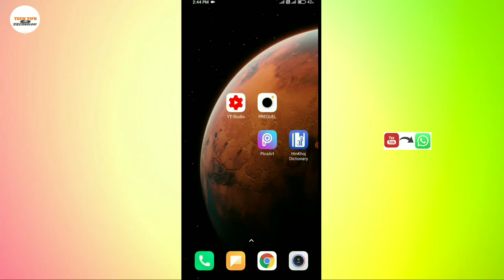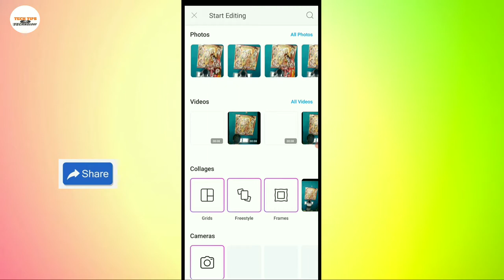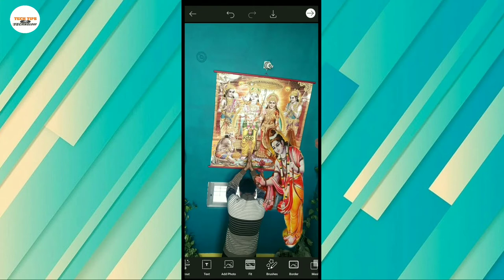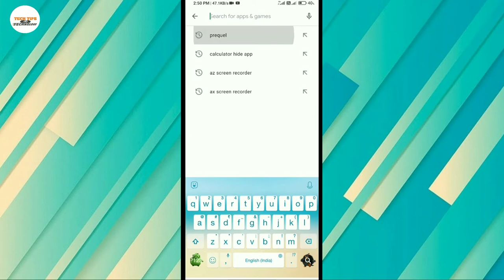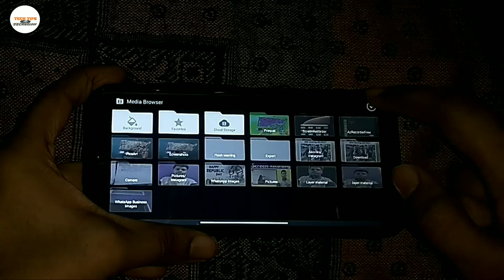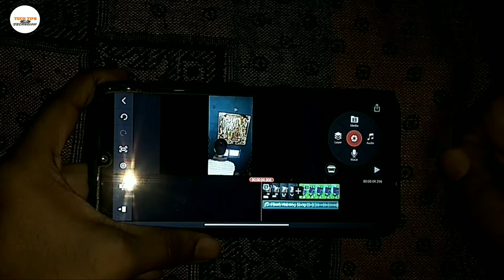How to Make Flash Warning ⚠️ Video in 2 minute | flash Warning ⚠️ Easy Tutorial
Hello dosto swagat hai apka apne channel mai  Jiska name hai ""Techy Satyam "" channel Guys aaj hum log flash warning wali video hum banana sikhe ge.  toh video End tak dekhe...

THIS VIDEO IS FOR EDUCATION PURPOSE ONLY AND IS NOT TARGETED AT ANYONE TO HARM OR INJURE THEIR BRAND OR COMPANY.

Credit:- Apps and Others...